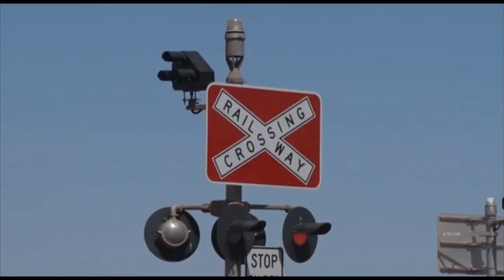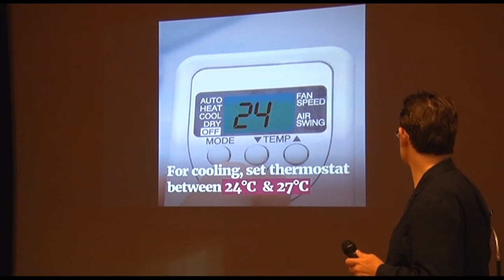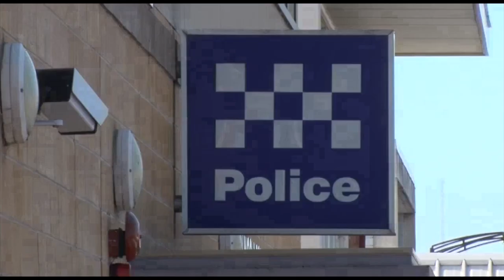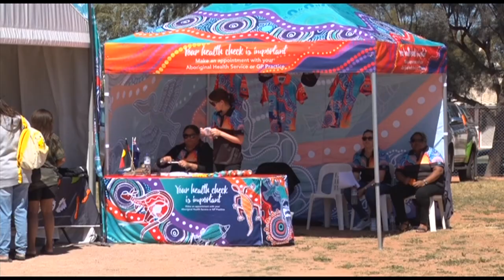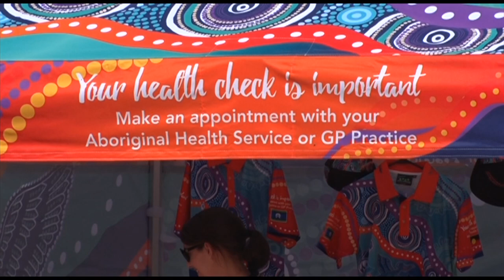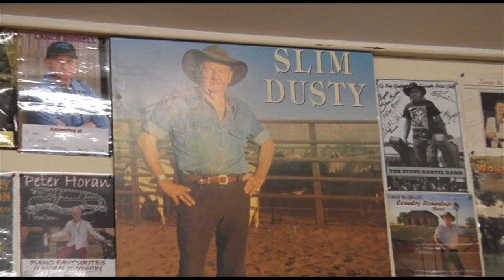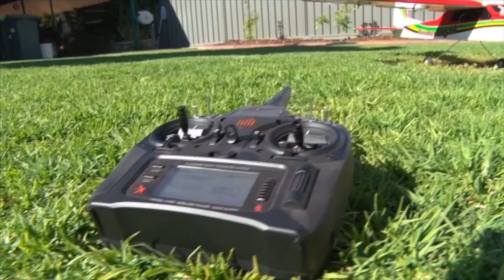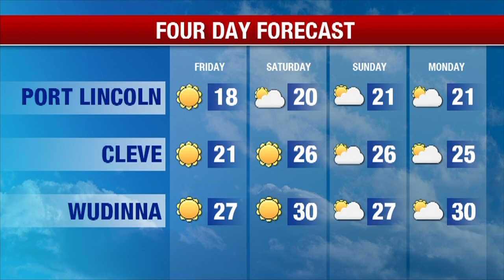Nightly News 7 Spencer Gulf - Thursday October 10